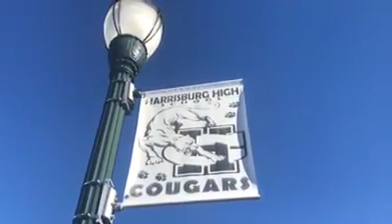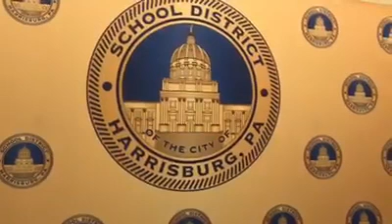Harrisburg School District's chief academic officer talks about academic accountability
Jamie Foster, chief academic officer for the Harrisburg School District, talks about the next steps forward under a revamped federal academic accountability model, known as the "Every Student Succeeds Act." (Video by PennLive)